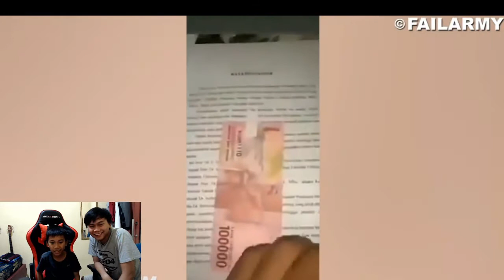Ngakak Daily Dikerjar Anjing Lucu Tapi Kasian